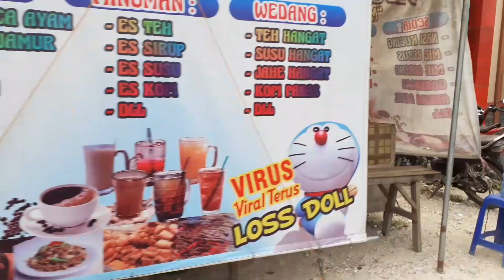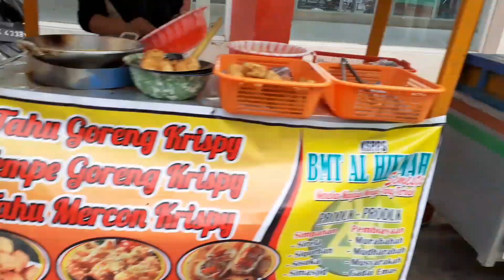SORE INI WONG KAMPUNG PERGI NGABUBURIT GOLEK SEGERAN TAKJIL BUKA PUASA PETAN PREI DULU||NARIN PEZZEK